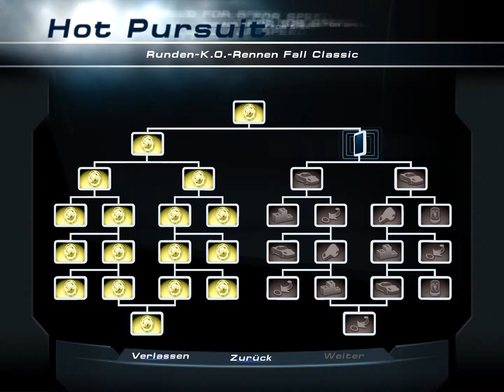NFS HOT PURSUIT 2 #014: Die herbstlichen Cops [4K60] - Let's Play Need for Speed: Hot Pursuit 2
Let's Play Need for Speed™ Hot Pursuit 2 (Blind) - Part 14 - Die herbstlichen Cops

▶ Informationen über diese Folge:
Nachdem wir in der letzten Folge auch mit dem zweiten Strang von vier beim Hot Pursuit-Modus fertig geworden sind, fangen wir in dieser Folge beim dritten Strang an. Fünf Fahrer fahren beim Runden-K.O.-Rennen auf der Strecke "Alpine Trail" mit und versuchen uns beim Kampf um die Goldmedaille Konkurrenz zu machen...

▶ Abgeschlossene Wettbewerbe in dieser Folge:
- Runden-K.O.-Rennen Fall Classic (Goldmedaille, 4525 Punkte)

▶ Mitspieler in dieser Folge:
- Lettendo

▶ Eigenschaften dieses Let's Plays/dieser Folge:
- Spiel ist für mich blind. (🕶)

▶ Informationen über dieses Spiel:
- TITEL: Need for Speed™ Hot Pursuit 2
- ENTWICKLER: Electronic Arts
- PUBLISHER: Electronic Arts
- PLATTFORM: Personal Computer (Microsoft Windows)
- GENRE: Rennspiel
- DEUTSCHLAND-VERÖFFENTLICHUNGSDATUM (PC): 8. November 2002

▶ Grafikeigenschaften:
- GRAFIKEINSTELLUNGEN: Höchste + FXAA
- AUFLÖSUNG: 2880 × 2160 (Ultra High Definition / UHD / 4K)
- BILDER PRO SEKUNDE: 60 (Eventuelle Lags sind dem Alter des Spiels geschuldet.)
- VIDEOBITRATE: Durchschnittlich rund 7,15 MiB/s
- FARBTIEFE: "True Color" (24-Bit)

▶ Verwendete Spiel-Modifikationen:
- Verwendung einer modifizierten Ausführdatei, da die originale Ausführdatei auf modernen Rechnern nicht mehr zum Laufen bekommen werden kann.

▶ Meine PC-Komponenten:
- PROZESSOR: Intel Core i7-8700K @ 4,3 GHz
- GRAFIKKARTE: Nvidia GeForce GTX 980 [AMP! Edition] [Zotac]
- LAUFWERK: LG BH16NS40
- NETZTEIL: Sharkoon WPM Bronze 700W
- HAUPTPLATINE: ASRock Z370 Extreme4
- DATENTRÄGER: Seagate 2DP166
- ARBEITSSPEICHER: Crucial CT2K8G4DFD8213

Viel Spaß mit Let's Play Need for Speed™ Hot Pursuit 2!